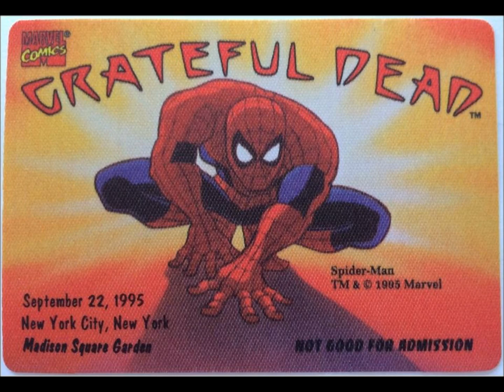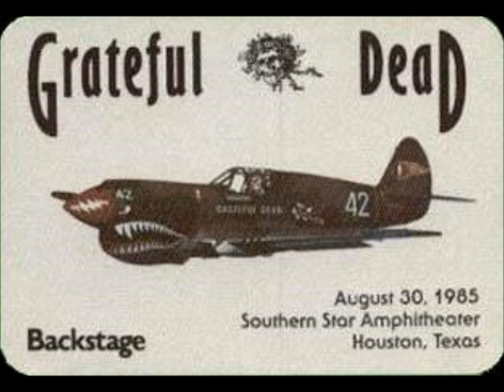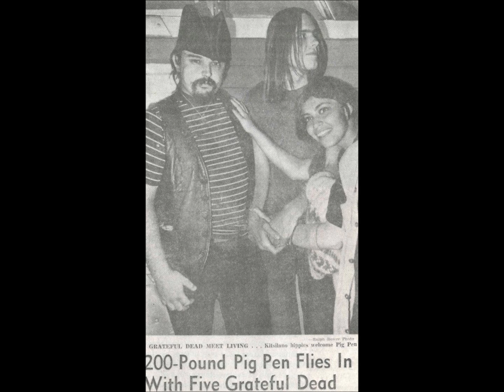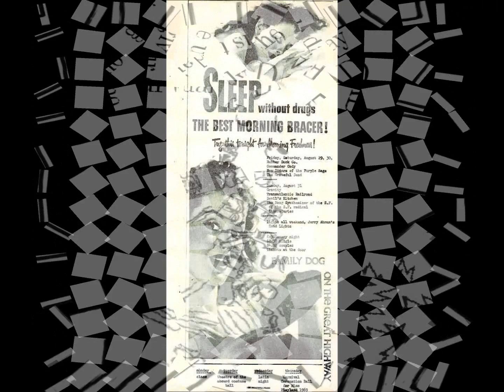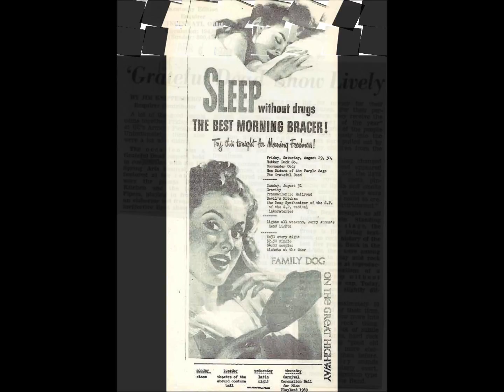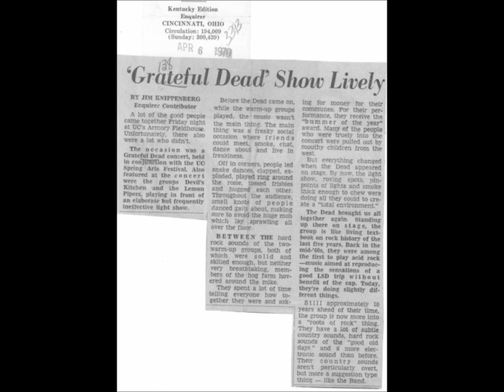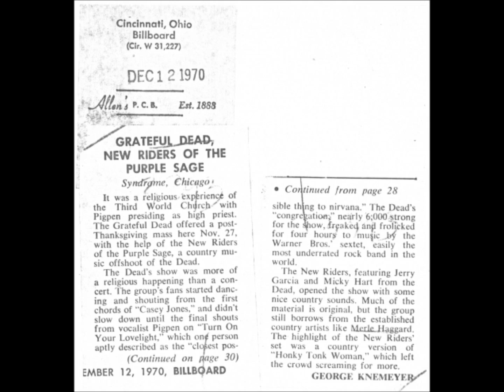The Greatest Story Ever Told Radio Show from 01-08-15-Rockin' in the New Year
The Greatest Story Ever Told radio show from 01-08-15. Tune in every Thursday 8:00 PM-10:00 PM on WAIF 88.3 FM Cincinnati(live streaming Your host Ramblin Rob and Smokestack Cindy play the best in live Grateful Dead, jambands, and local bands every week. Find Ramblin Rob on Facebook! Here is what you missed today. a great bunch of tunes from 30 days of the Dead. Plus a new feature-Jordan's Jam. This week it is the Other One from 1969. As an added bonus: this show is music only-no talking, promos, psa's. just the music-enjoy!
He's Gone-Grateful Dead Europe 72. Dedication to Jordan Like The River by Scarlet Begonias
It Must Have Been the Roses-Grateful Dead 05-18-77
Uncle John's Band-Grateful Dead 03-01-70